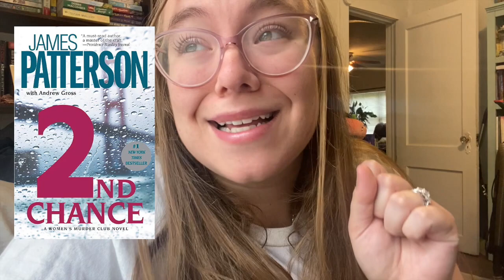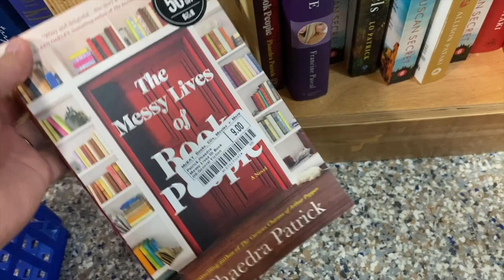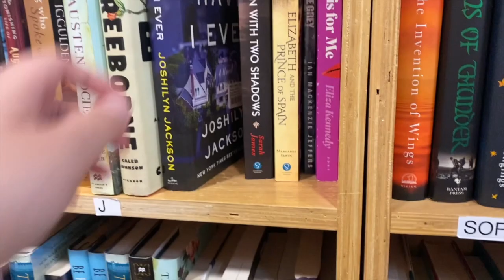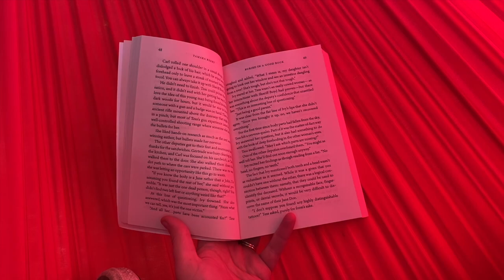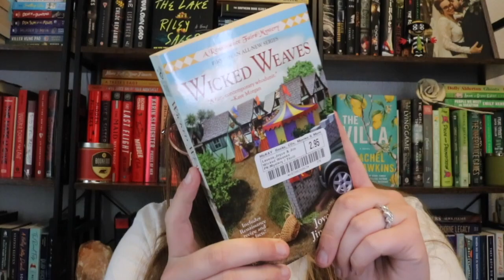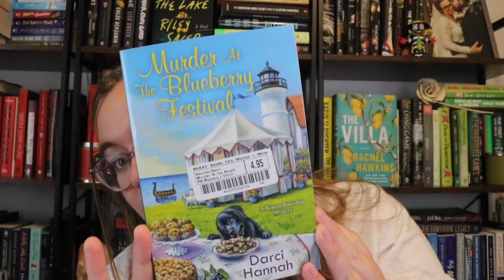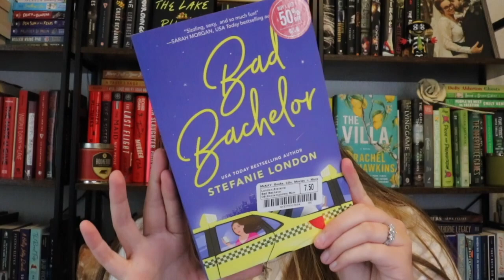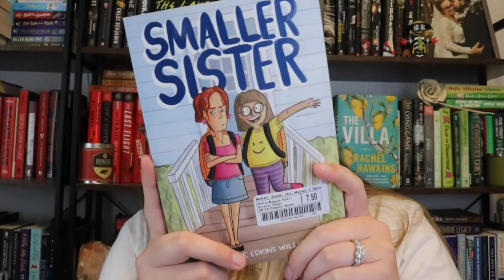COME BOOK SHOPPING WITH ME | + book haul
My name is Hannah from The Teacher's TBR! I am so excited to share my bookish journey with you!

Bookish Wishlist